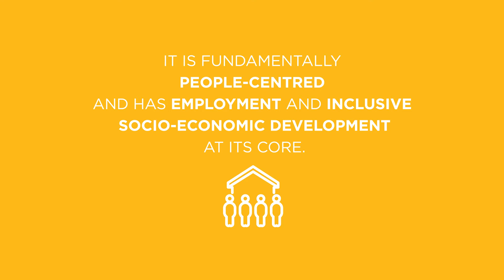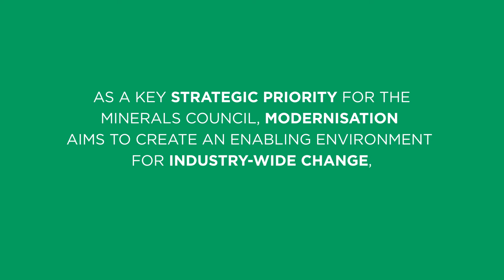Modernisation - Towards The Mine of The Future